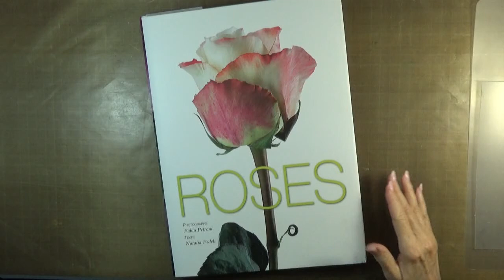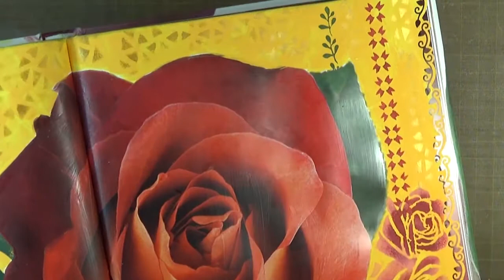ROSE Altered Book On Color